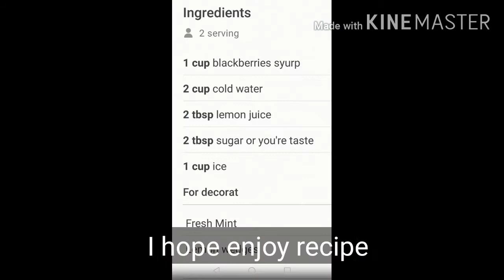Blackberry lemonade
blackberry lemonade lemonade blackberry blackberrylemonadeejuice vapetasiablackberry lemonade#lemonaderecipe#blackberry lemonaderecipe#howtomake lemonade#raspberrylemonade#vapetasia lemonade#lemonaderecipes#blackberry lemonadefizz#blackberrylemonade drink#blackberrylemonadevideo#blackberry whiskeylemonade#recipeofblackberry lemonade#homemadeblackberry lemonade#thestandblackberry lemonade#strawberrylemonade#blackberry bourbonlemonade#easyblackberry lemonaderecipe